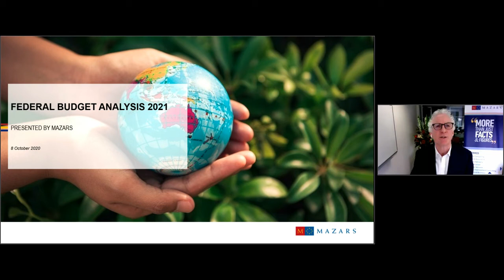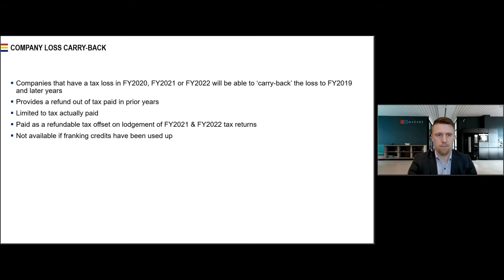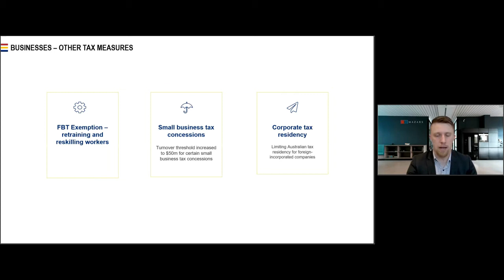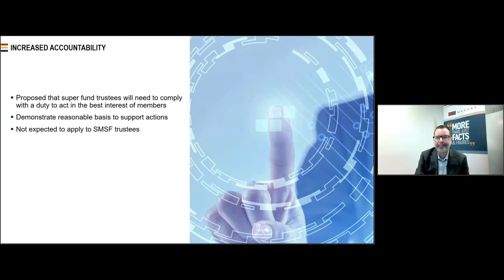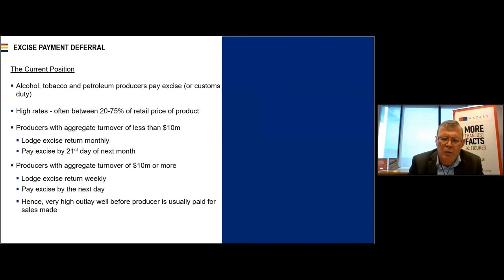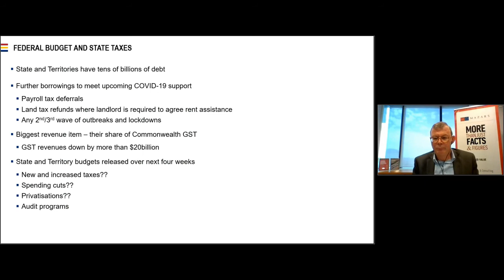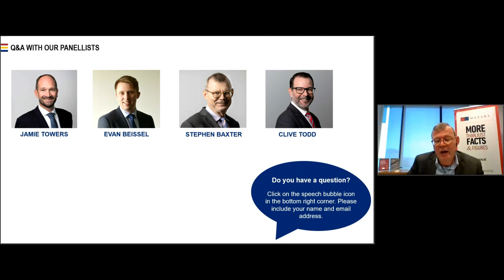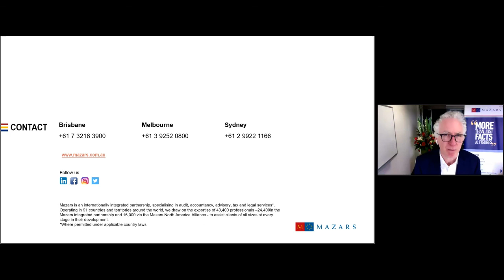Mazars Federal Budget Analysis 2021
Our team of straight talking presenters will share their analysis of the federal budget – cutting through complexities to deliver you relevant tax and superannuation insights.